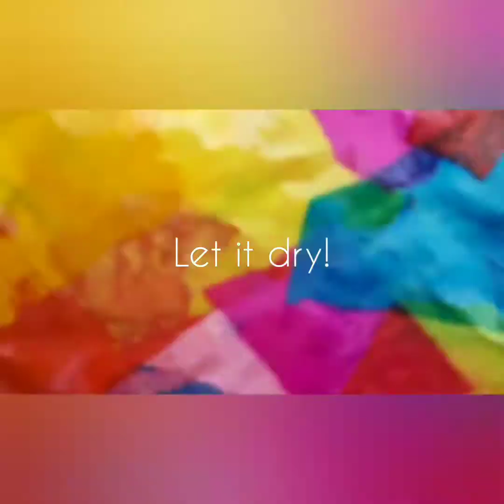Stained glass effect Heart window decorations with Becky!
Looking for some craft inspo?
This simple craft looks gorgeous up on the window!
Have a go...